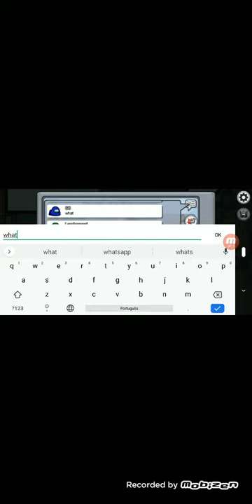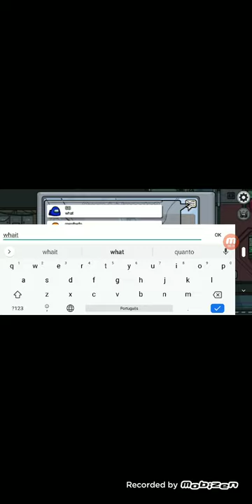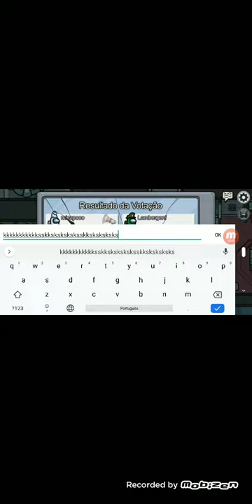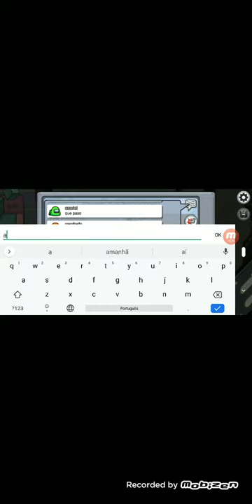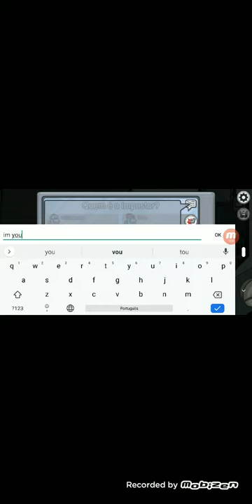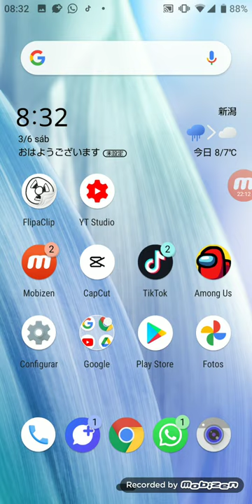gameplay de among us